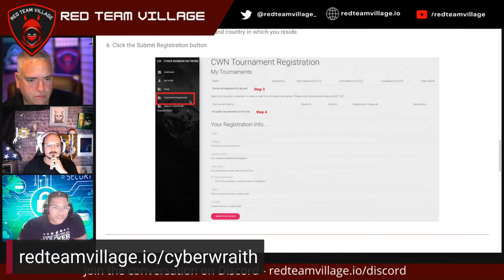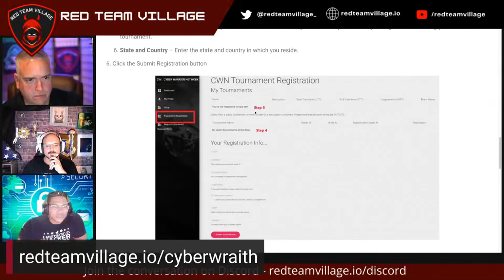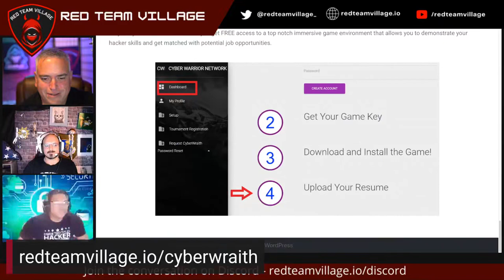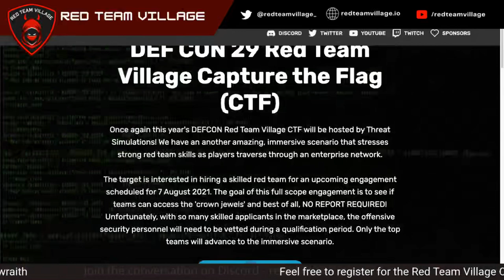DEF CON 29 Red Team Village - A discussion about the Red Team Village CyberWraith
A discussion about the Red Team Village CyberWraith